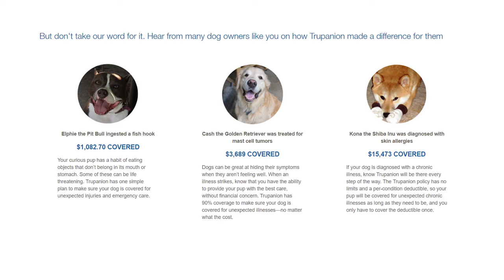Pet (Dog and Cat) Health Insurance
Emergencies happen extremely often with pets whether they are one-year-old, two months old, or twelve years old. We are often not prepared for that, so one thing that does happen unfortunately is clients, pet owners having to surrender their pets because they cannot afford the medical treatments. What we see extremely often and it’s unfortunate for everybody is foreign body ingestion, which can go from $500 to $10,000 with complications. That’s were as soon as you adopt a pet you want to enroll him or her. If you’re adopting from a shelter, sign up for a certificate. The earliest you have coverage the less preexisting conditions you will have and eventually, you will have coverage for life to all the accidents, illnesses that your pet may have. We want to be able to provide insurance to our clients so that they can provide the best medical care possible to their beloved pets. .

1)This video has no negative impact.
2)This video is also for teaching & Informational AND Entertainment purposes.
3)It is not transformative in nature.